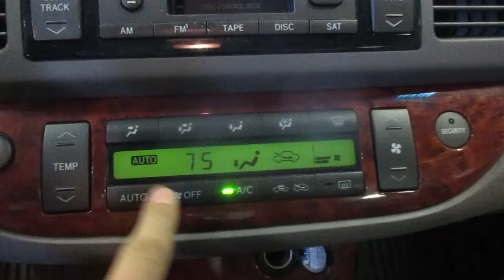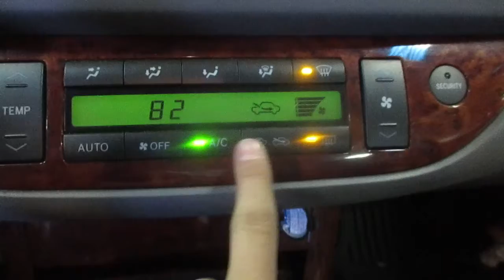19KX638, 2005 TOYOTA CAMRY, 187408 MILES, 8/04, 2.4L, A.T., FWD, MORRISON'S AUTO SALVAGE